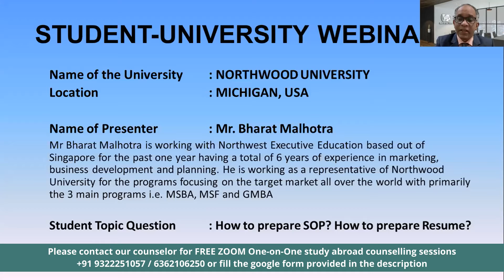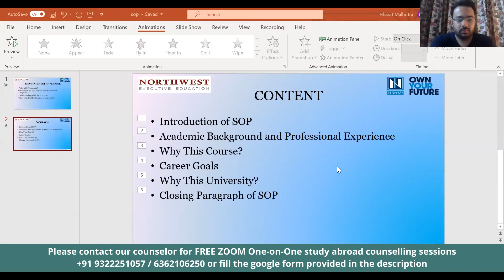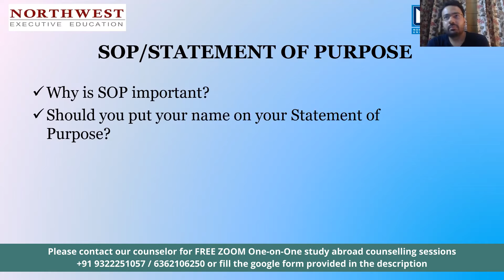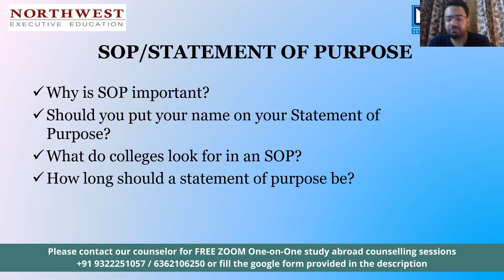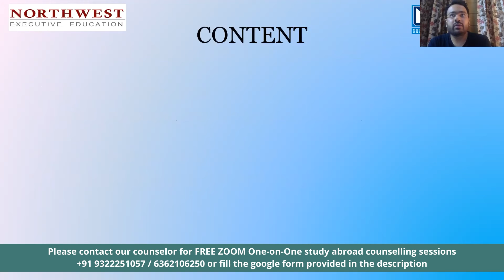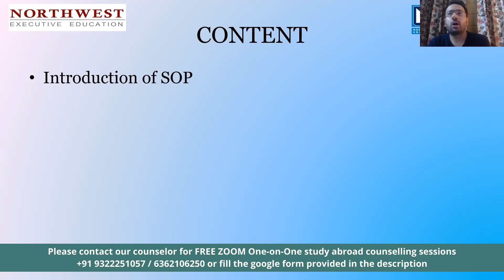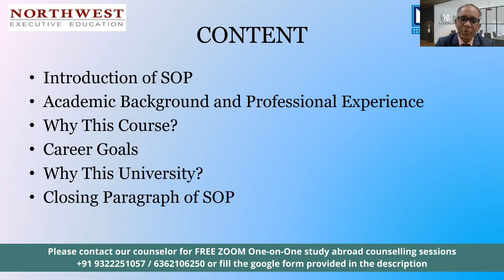How to prepare SOP? How to prepare Resume? | Northwood University| Student University Webinar 4